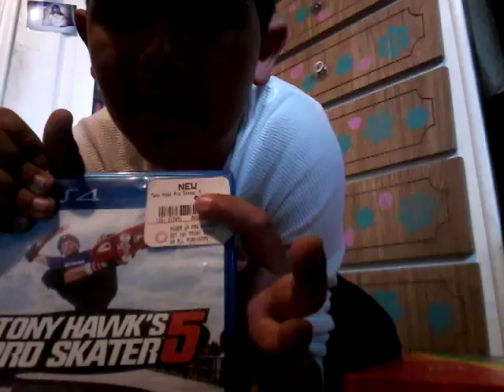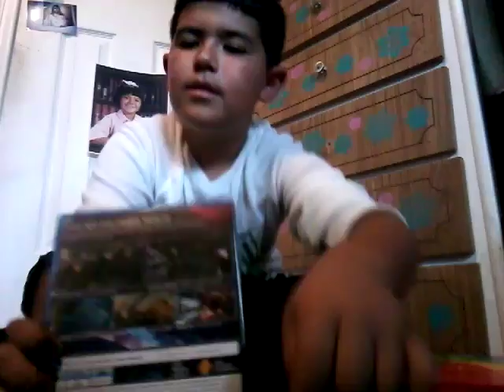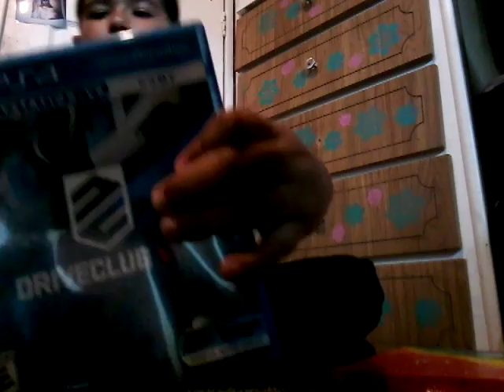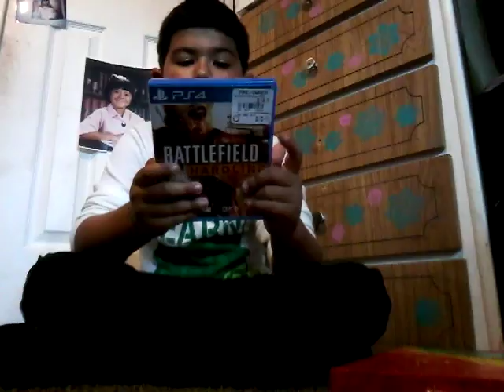Taking a look at my ps4 w/vr